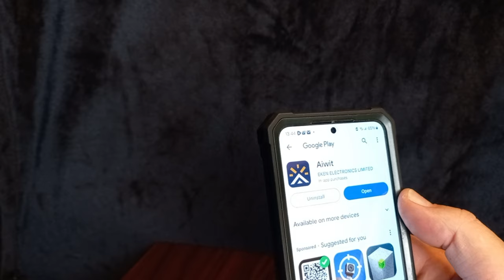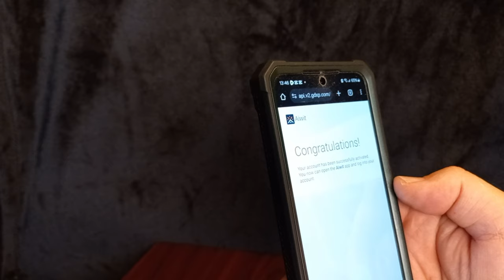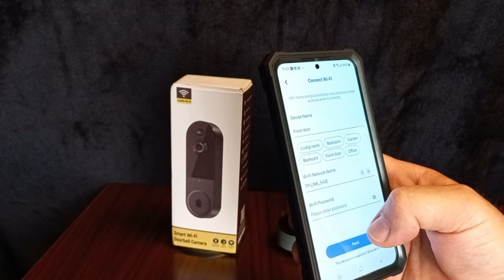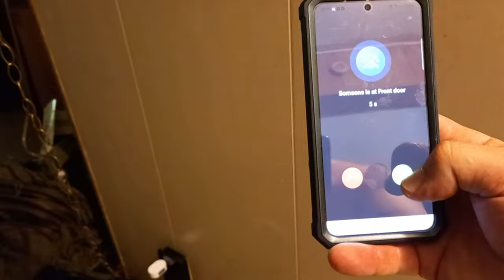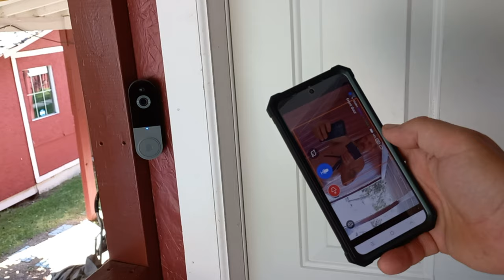Revealed: The Best Wireless Video Doorbell for 2024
1080P Smart Video Doorbell Camera with Chime, Intelligent AI Human Detection, Cloud Storage, Two-Way Audio, IR Night Vision, Battery Powered, Indoor/Outdoor Surveillance, Live View
Doorbell Camera

Doorbell Camera